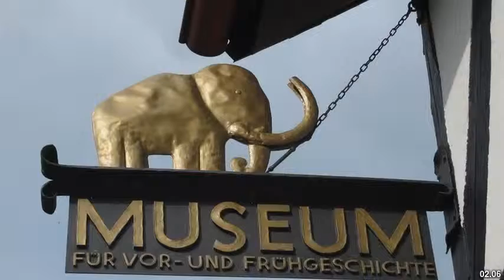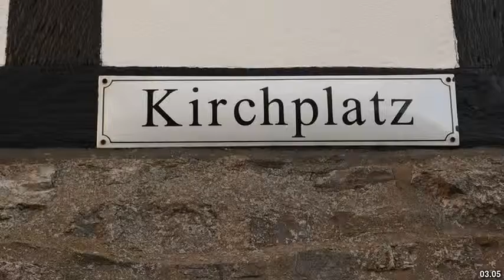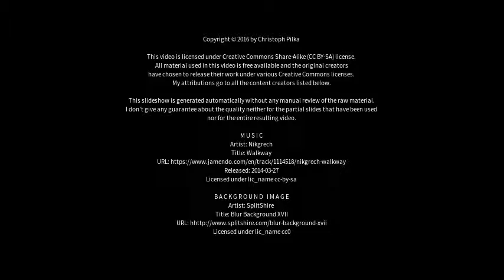Best places to visit